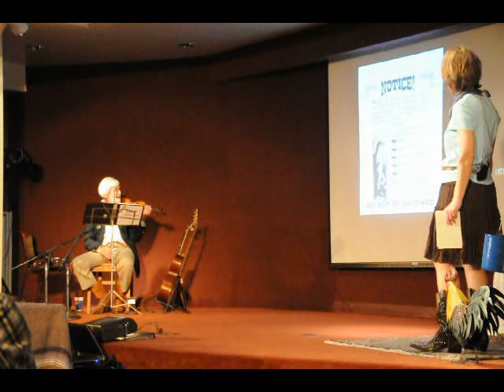Starch in Their Petticoats w/ Dolores Hydock & Bobby Horton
Stories of Strong Women Who Settled the West
Featuring the storytelling of Dolores Hydock and the music of Bobby Horton

Performance was Friday, May 14 and Saturday, May 15, 2010 at Homewood Public Library Auditorium